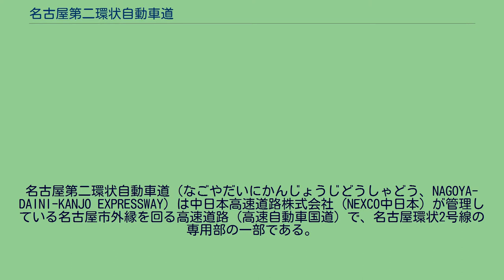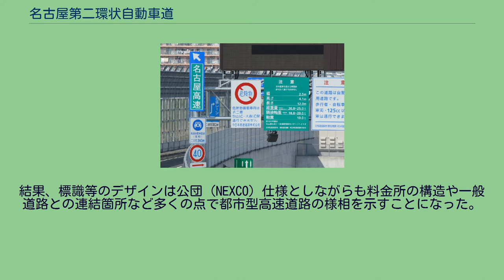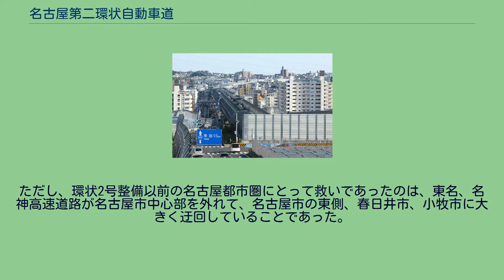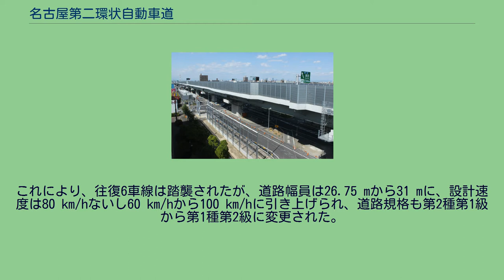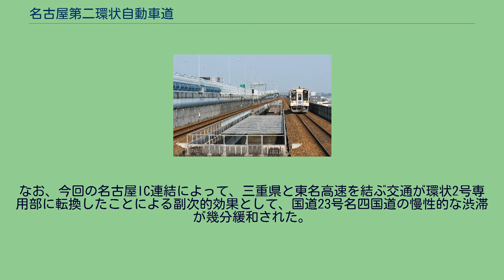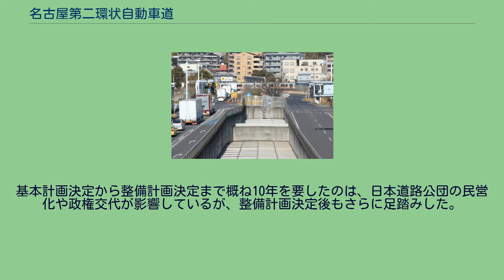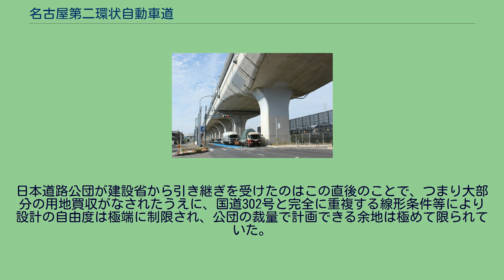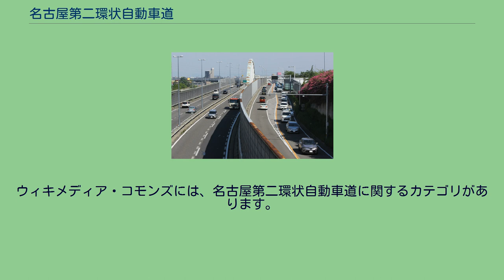名古屋第二環状自動車道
名古屋第二環状自動車道（なごやだいにかんじょうじどうしゃどう、NAGOYA-DAINI-KANJO EXPRESSWAY）は中日本高速道路株式会社（NEXCO中日本）が管理している名古屋市外縁を回る高速道路（高速自動車国道）で、名古屋環状2号線の専用部の一部である。
略称は名二環（めいにかん、MEI-NIKAN EXPWY）。
なお、第一環状自動車道に相当するのは名古屋高速都心環状線である。
高速道路ナンバリングによる路線番号は、環状高速道路を意味するCに加え、名古屋高速都心環状線との整合性を踏まえて「C2」が割り振られている。
また、全線が大都市近郊区間の料金水準である。
名二環は支線を除いて全線国道302号と並行する。
左側の名二環に対して右側の国道302号は混雑している（小幡IC - 松河戸IC間）。
信号待機がない名二環は国道302号と比べて環状道路の機能を効率的に発揮する。
名古屋第二環状自動車道（名二環）は名古屋市外周部に建設された環状の高速自動車国道である。
全線（支線を除く）に渡って一般国道302号と並行する。
名古屋圏環状自動車専用道路（東海環状自動車道とともに2つの環状道路）と位置付けられており、南部・海上部区間（名古屋南JCT - 飛島IC/JCT間の「伊勢湾岸自動車道」）を含めて、総延長 66.2キロメートル (km) の環状道路として供用されている。
なお、環状道路に期待される機能とは、分散導入機能、都心部に起終点を持たない通過交通のバイパス機能、非常時の迂回機能の3機能を発揮することにより、都心部の交通流動を円滑にすることである。
大規模な環状道路においてこれらを効率よく機能させるためには、自動車専用道路が必要不可欠であるという観点から、名古屋環状2号線は一般道路（国道302号）と自動車専用道路（名二環）を組み合わせた構造となっている。
1988年（昭和63年）3月の開通当初は東名阪自動車道を称したが、2011年（平成23年）3月の名古屋南JCT - 高針JCT間の開業を機に現行名称に変更された。
なお、法令上の正式な路線名は名古屋南JCTを起点に名古屋西JCT経由伊勢関ICまでが近畿自動車道名古屋亀山線（近畿自動車道伊勢線と重複）であり、この点では名二環と東名阪自動車道は現在も一体的に扱われている。
ただし、名古屋西JCT - 飛島JCT間は近畿自動車道伊勢線となっている。
道路構造令における種別は第2種であり、最高速度が60 km/hに規制されている。
方向案内は外回り、内回りと通称する。
時計回りが外回り（飛島JCT→名古屋西JCT→名古屋南JCT）、反時計回りが内回り（名古屋南JCT→名古屋西JCT→飛島JCT）である。
名二環は東名高速道路をはじめとする他の高速道路と異なる点が多い。
インター形式は入口と出口を一つずつしか持たないハーフダイヤモンド型が主流、入口で料金を徴収して出口はフリー、インターチェンジ間隔は平均約2 kmと東名高速の5分の1の短さとなっていることに加え、環状道路であるために接続する道路が多岐にわたるという特徴を持っている。
名二環は日本道路公団（現・NEXCO中日本）によって建設されたが、当時の同公団はここまで徹底した都市型高速道路を手掛けたことはなく、建設に当たっては類似の首都高速や名古屋高速を模範とした。
結果、標識等のデザインは公団（NEXCO）仕様としながらも料金所の構造や一般道路との連結箇所など多くの点で都市型高速道路の様相を示すことになった。
名二環は東名高速や伊勢湾岸自動車道と同じNEXCOの管理路線でありながら料金制度および支払い方式が異なるため、それらの高速道路と接続するジャンクションまたはインターチェンジでは、たとえ乗り継ぎの場合でも料金所を通らなくてはならない。
その際は通し料金ではなく、それまでの料金計算を打ち切って新たな通行料金が発生することになる。
なお、全線開通に合わせて料金制度が変更され、それまでの均一料金制から対距離制（大都市近郊区間と同等の料金水準）となった。
国土開発幹線自動車道建設法による 高速自動車国道法による 名二環に所属しないものの、名古屋南JCTの伊勢湾岸自動車道から名二環入口を連絡するランプウェイも高速名古屋環状2号線を称する。
この場合の路線名は下記の通りである。
短いトリップと長いトリップの交通を分離するために都心部では都市高速（名古屋高速）が建設され、長いトリップの交通は名古屋高...